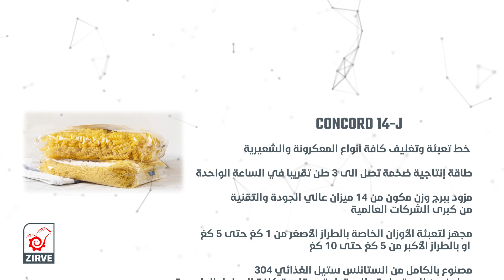كونكورد 14 جامبو تعبئة المعكرونة والشعيرية والمواد الغذائية بالنظام الوزني الدقيق اشكال متعددة للكيس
من وزن 1000 غرام الى وزن 5كغ
متخصصين في تكنولوجيا صناعة خطوط الشيبس والسناكس وانظمة التعبئة والتغليف

لمزيد من المعلومات يرجى مراسلتنا على هذه الارقام
خدمة الواتس اب متوفرة